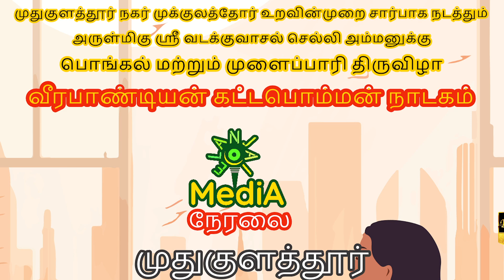பபூன் - டான்ஸ் | சண்முகராஜா Vs கலைச்செல்வி | நகர் முக்குலத்தோர் உறவின்முறை | முதுகுளத்தூர்